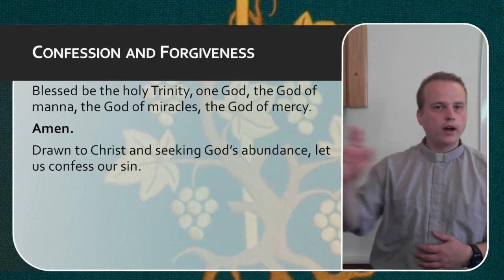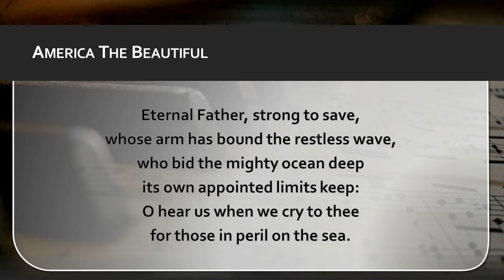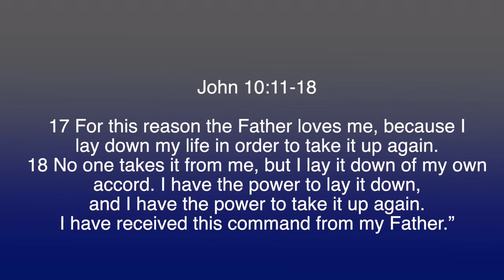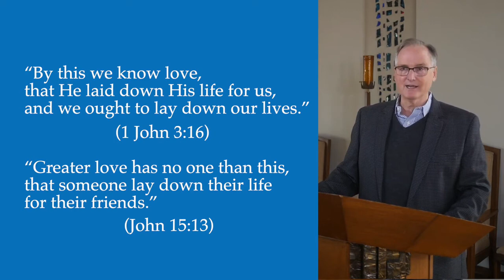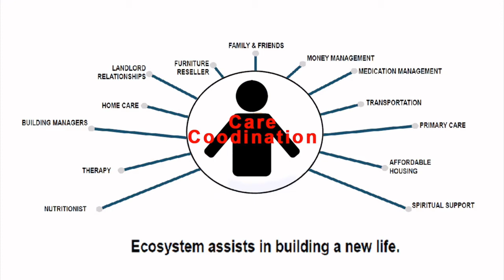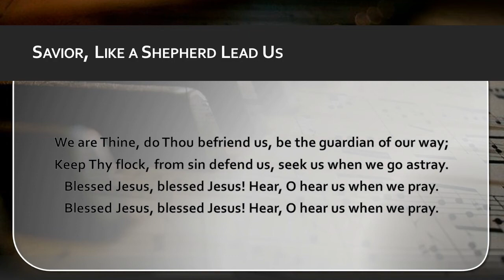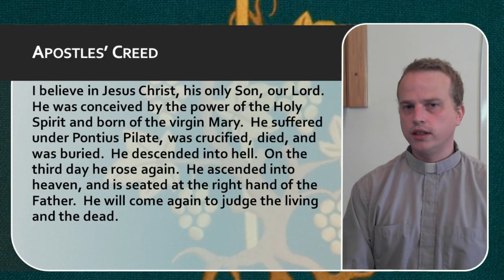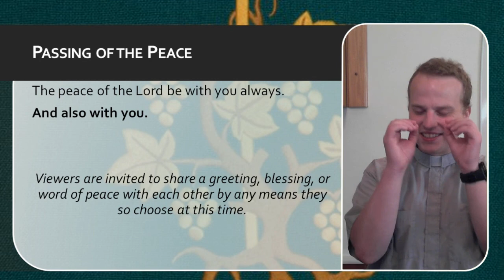2021 07 04 Pentecost 6